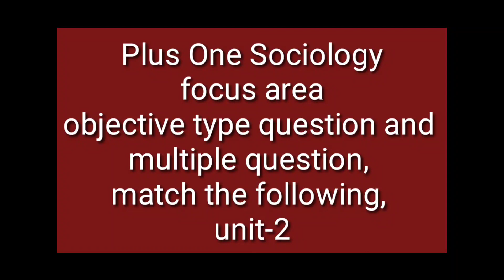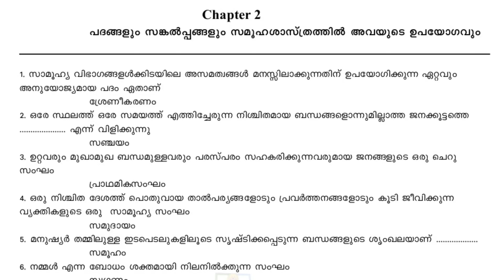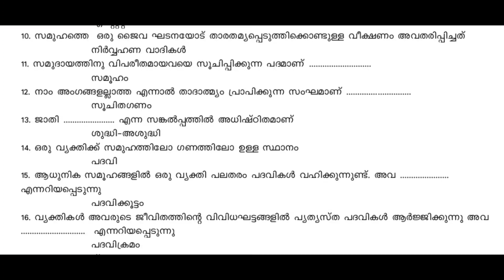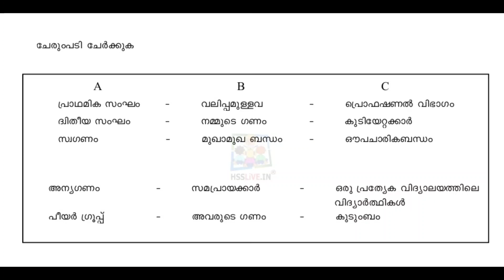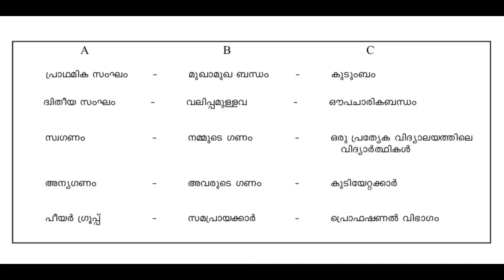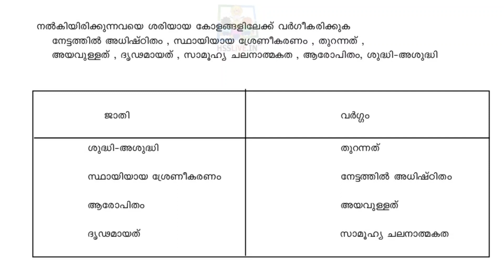+1 sociology focus area questions/choice question and multiple questions/unit-2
PLUS ONE SOCIOLOGY QUESTION AND ANSWER/QUESTION AND ANSWER FOR PLUS ONE SOCIOLOGY/MULTIPLE QUESTION AND MATCH THE FOLLOWING QUESTIONS/PLUS ONE SOCIOLOGY IMPORTANT FOCUS AREA QUESTION AND ANSWER 2021

plus one sociology exam special note

plus one sociology question and answer